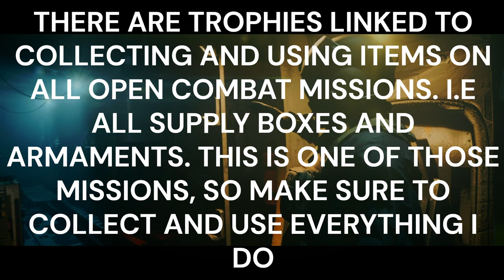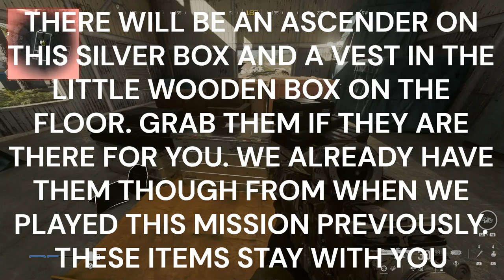CALL OF DUTY MODERN WARFARE 3 100% OFFLINE TROPHY WALKTHROUGH MISSION 3 REACTOR COLLECTIBLES 40/40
Platinum Hunter
platinumhunter
platinum hunter
platinum-hunter

Timestamps:
00:00 INTRO
00:13 TROPHY - THAT'S ONE WAY TO DO IT... (DESTROY AN AIRBORNE ENEMY HELICOPTER WITH A MORTAR STRIKE)
01:45 PRECISION AIRSTRIKE - ARMAMENT
03:03 MORTAR STRIKE - ARMAMENT
03:37 SAM TURRET - ARMAMENT
03:40 TROPHY - SAMPLE PLATTER (USE 5 DIFFERENT ARMAMENTS IN OPEN COMBAT MISSIONS)
05:07 ASCENDER
05:10 VEST - PLATE CARRIER UPGRADE - ARMOR UPGRADE 1/2
05:55 STEALTH BOMBER - ARMAMENT
06:23 SUPPLY BOX - INCENDIARY MCW - WEAPON
06:54 SUPPLY BOX - SILENCED HOLGER 556 - WEAPON
07:30 SENTRY GUN - ARMAMENT
08:15 MORTAR STRIKE - ARMAMENT
08:27 SAM TURRET - ARMAMENT
08:50 SUPPLY BOX - SIDEWINDER - WEAPON
09:30 SAM TURRET - ARMAMENT
09:57 SELF REVIVE KIT
10:00 SUPPLY BOX - BASILISK - WEAPON
10:35 CRUISE MISSILE - ARMAMENT
10:55 SAM TURRET - ARMAMENT
14:14 SUPPLY BOX - HYBRID STB 556 - WEAPON
14:25 VEST - PLATE CARRIER UPGRADE - ARMOR UPGRADE 2/2
14:42 SUPPLY BOX - PILA - WEAPON
15:20 SUPPLY BOX - ANTI-ARMOR ROUNDS - FIELD UPGRADE - ITEM
15:55 SUPPLY BOX - INCENDIARY MTZ INTERCEPTOR - WEAPON
16:34 STEALTH BOMBER - ARMAMENT
17:15 BOMB DRONE - ARMAMENT
17:45 SUPPLY BOX - EXPLOSIVE CROSSBOW - WEAPON
20:10 SUPPLY BOX - SIGNAL 50 - WEAPON
21:30 SUPPLY BOX - INCENDIARY BRYSON 800 - WEAPON
22:18 SUPPLY BOX - SILENCED LACHMANN SUB - WEAPON
22:52 PRECISION AIRSTRIKE - ARMAMENT
23:23 SUPPLY BOX - FENNEC 45 - WEAPON
23:47 SUPPLY BOX - CRONEN SQUALL - WEAPON
24:00 SUPPLY BOX - HOLGER 26 - WEAPON
24:24 SUPPLY BOX - ARMOR BOX - FIELD UPGRADE - ITEM
24:52 SELF REVIVE KIT
24:57 SENTRY GUN - ARMAMENT
25:16 LOADOUT CRATE
25:20 SUPPLY BOX - SILENCED VEL 46 - WEAPON
25:44 BOMB DRONE - ARMAMENT
26:20 SUPPLY BOX - MUNITIONS BOX - ITEM
26:44 UAV - ARMAMENT
27:27 SUPPLY BOX - INCENDIARY HAYMAKER - WEAPON
27:37 SUPPLY BOX - HCR 56 - WEAPON
28:25 SAM TURRET - ARMAMENT
28:32 SUPPLY BOX - HEARTBEAT SENSOR - FIELD UPGRADE - ITEM
29:07 SUPPLY BOX - SILENCED EXPEDITE 12 - WEAPON
29:55 SUPPLY BOX - INCENDIARY FJX IMPERIUM - WEAPON
32:40 SUPPLY BOX - SILENCED COR-45 - WEAPON
33:10 SUPPLY BOX - RGL-80 - WEAPON
34:05 SUPPLY BOX - INCENDIARY SAKIN MG38 - WEAPON
34:38 SUPPLY BOX - KV INHIBITOR - WEAPON
35:20 SUPPLY BOX - SNAPSHOT PULSE - FIELD UPGRADE - ITEM
36:00 VTOL JET - ARMAMENT
36:15 SELF REVIVE KIT
36:20 TROPHY - NO SUCH THING AS TOO MANY (FIND AND USE ALL ARMAMENTS IN OPEN COMBAT MISSIONS)
36:45 SUPPLY BOX - MINIGUN - WEAPON